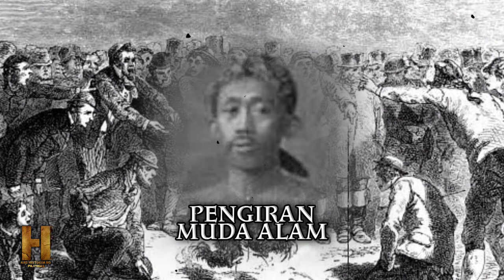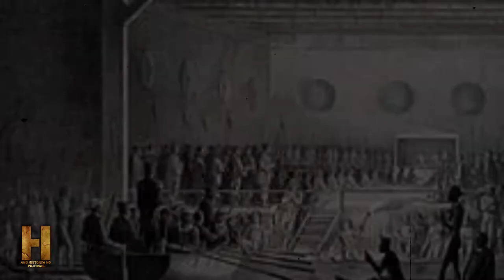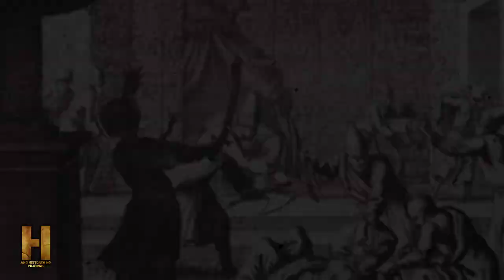Ang Kasaysayan ng SABAH "The Sultanate of Sulu"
*Ito ang kasaysayan kung paano napunta sa pangangalaga ng sultanate of sulu ang Isla ng Sabah, Merong pagkakataong binabawe ito ng Brunei sa Sultan ng sulu.

    Ngunit, Hindi pumayag ang mga Sabah Badjao sa gustong Mangyare ng Brunei, Maspinili nila na Ang Mamuno sa Sabah ay Ang Sultanate of Sulu.🇵🇭🎥